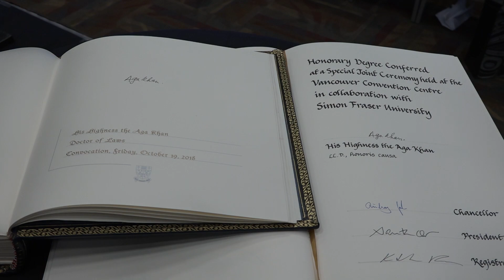Aga Khan Conferred with Honorary Doctorate of Laws Degree from UBC and SFU | Highlights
On 19 October 2018, His Highness the AgaKhan was conferred with honorary DoctorateofLaws degrees from the UniversityofBritishColumbia (@UBC) and SimonFraserUniversity (@SimonFraserUniversity) at a joint ceremony, the first of its kind.